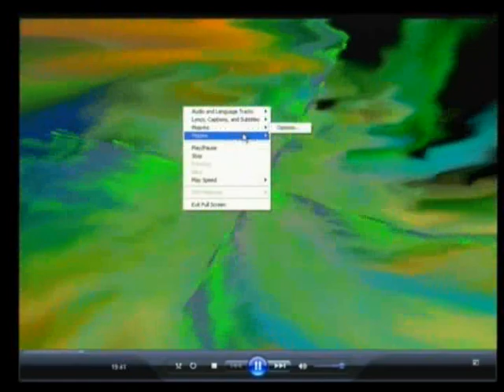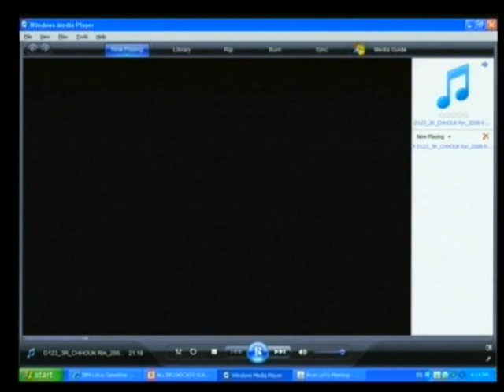Chhouk Rin 2013 04 23 S4 FL KH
Chhouk Rin